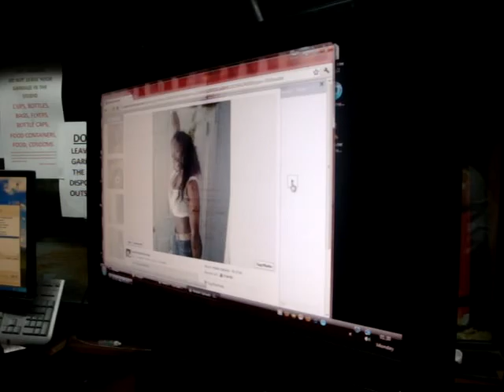On Da Grind/Biggamen Ent. @ 101.5 Linkage Radio w/ DJ Shabba pt. 3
DJ Shabba invites On Da Grind CEO's up to Linkage Radio to do radio drops and to premier Immakkulate Milz's new single "GROWN FOLK LUV"! 11/13/2011 pt.3